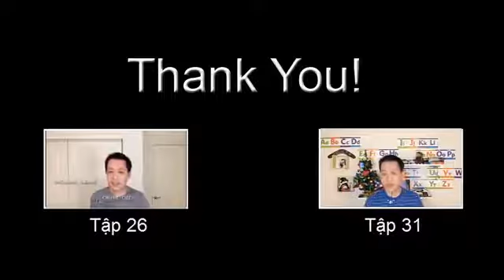Tap 36 Phat Am Tieng Anh Thap Cam Phan 3